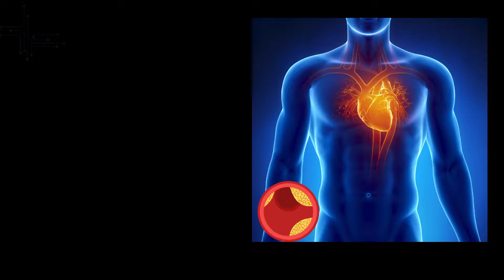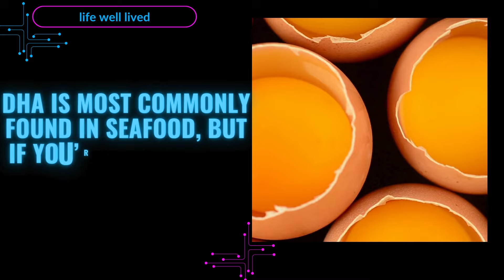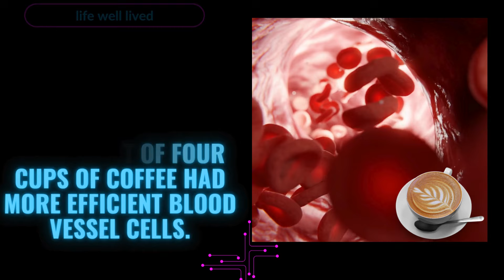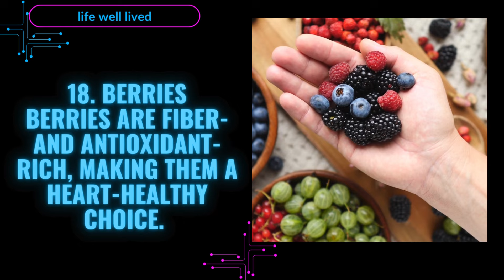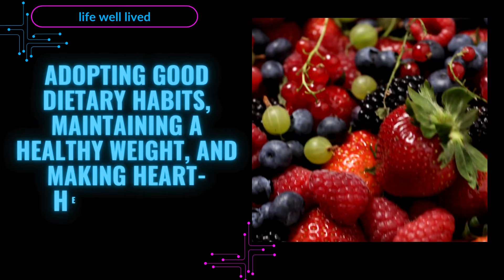FOODS That Can HELP PREVENT CLOGGED ARTERIES (P2)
Heart disease is the number one killer in the United States, claiming the lives of 610,000 people annually, according to the Centers for Disease Control and Prevention (CDC). That translates to about one out of every four deaths. The primary culprit behind heart disease? Clogged arteries. These crucial blood vessels can become blocked by fatty plaques composed of calcium, cholesterol, and other substances circulating in the bloodstream. While no single food acts like Drano to clear out the gunk, adopting good dietary habits can slow down the plaque accumulation process. Maintaining a healthy weight and diet is a key factor you can control. So, let's dive into 20 foods that can help keep those arteries clear and your heart pumping strong!